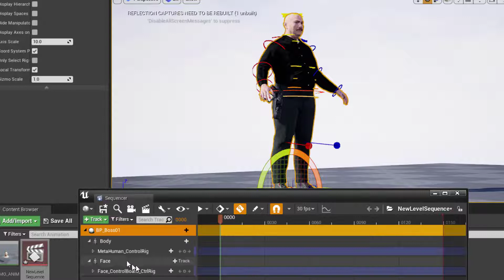Metahuman Control Picker Tool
This quick 1 minute video shows how to display and use the Metahuman Control Picker Tool in Unreal Engine.